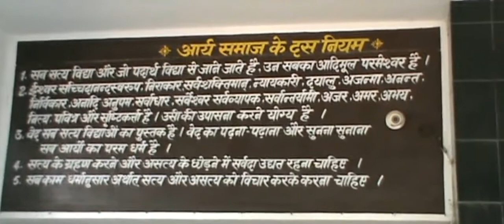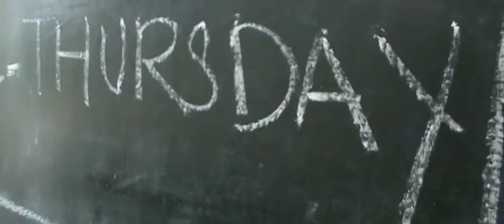A Decade of Memories (Farewell Short Film) | TPS DAV Public School, Baharagora (2020)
'A Decade of Memories' is the short film dedicated to TPS DAV Public School, Baharagora by the Class-10th Batch of 2017. [A Decade of Memories (Farewell Short Film) | TPS DAV Public School, Baharagora (2020)]

Comment WHAT YOU WILL MISS or MISSED or Anything regarding your School Life! (Also if you are from any other school from any other quarter of the WORLD)!

SPECIAL THANKS:
Loknath Sir,
Ranjan Sir,
Principal Sir,
and all the LOVING TEACHERS!